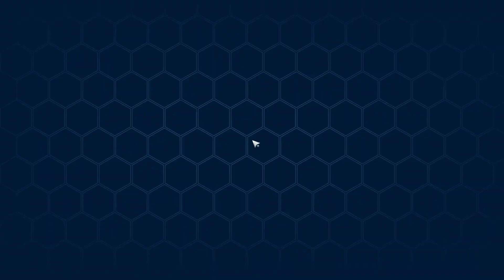Gather Snow Lotus Tower of Fantasy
Gather Snow Lotus Tower of Fantasy All Farm Locations video. Farm Locations Gather Snow Lotus Tower of Fantasy walkthrough.

00:00 1 Snow Lotus Locations x6
01:35 2 Snow Lotus Locations x5
02:52 3 Snow Lotus Locations ~20 per run best location
07:09 4 Snow Lotus Locations ~20 per run also good location
10:34 5 Snow Lotus Locations 4x
11:16 6 Snow Lotus Locations 10+ but i don't really like this farmspot